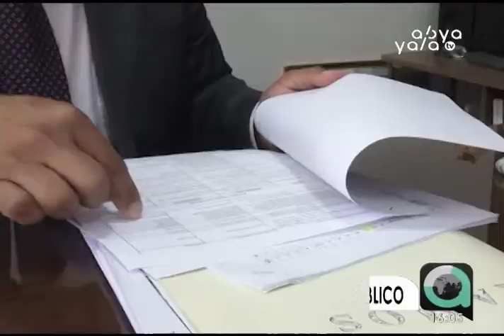Revilla enfrenta cuatro procesos en el Ministerio Público, la mayoría por incumplimiento de deberes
En nueve años de gestión , el alcalde de La Paz, Luis Revilla,  enfrenta 40 procesos en la justicia boliviana, mismos que fueron puestos por la población y la mayoría son por incumplimiento de deberes.
De todas estas denuncias sobresalen cuatro procesos, los cuales son los más cuestionados: Caso World Trade Center, caso Tersa, Caso Brun y el caso Yo soy mi primer amor.